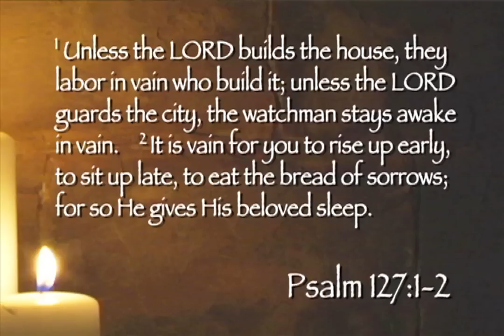2-6-2013 PowerPoints with Curt Landry